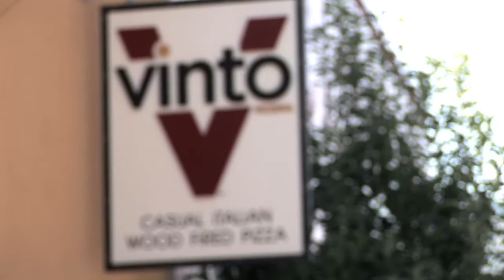P.I.E. Squad: Vinto Pizzeria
The Pizza Investigative Eating (P.I.E.) Squad heads to Vinto in Salt Lake City for their latest mission.